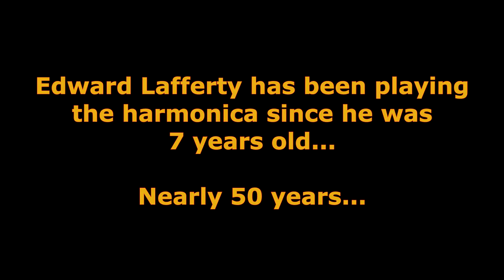FAST EDDIE a documentary film trailer (2017)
Trailer for FAST EDDIE a documentary film from Wanderer Films.